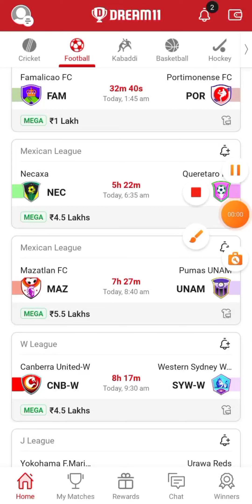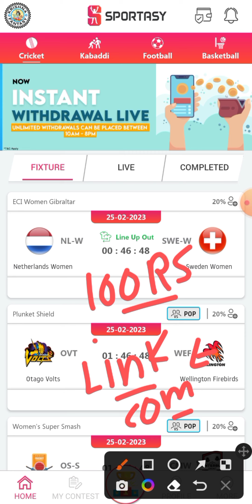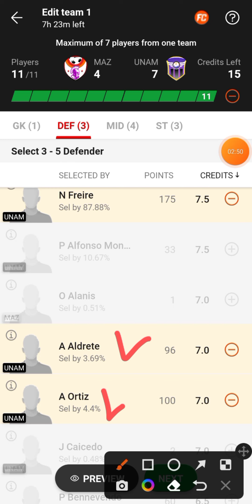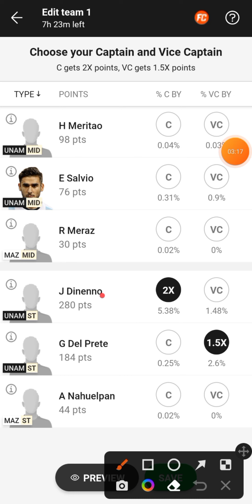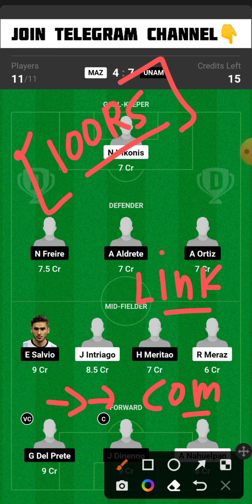MAZ vs UNAM Dream11 Team | MAZ vs UNAM Dream11 Prediction | MAZ vs UNAM Dream11 Football Team Today